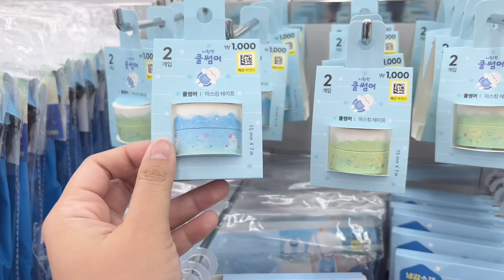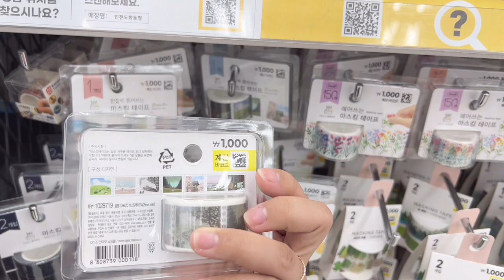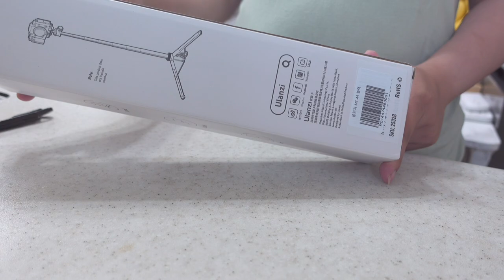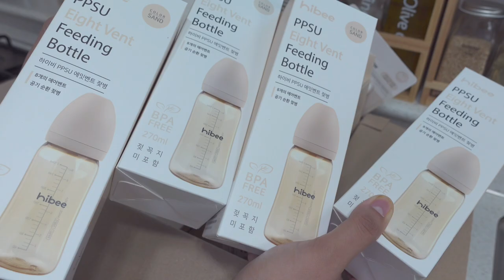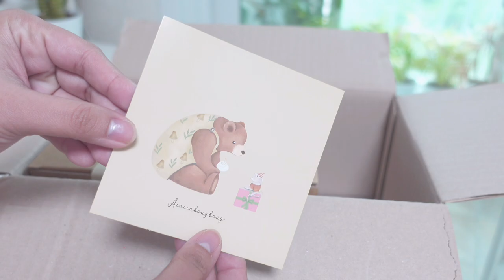KOREA VLOG 🇰🇷 | SHOPPING IN DAISO | HAUL AND RANDOM UNBOXING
📽 VLOG EQUIPMENT
📷 : film with IPhone 13ProMax & Sony ZV1
🎞 : editing with VLLO video editor
💻 : iPad pro 11 second generation
🎧 BGM USED
🛍 SHOP MEN-SHOWED